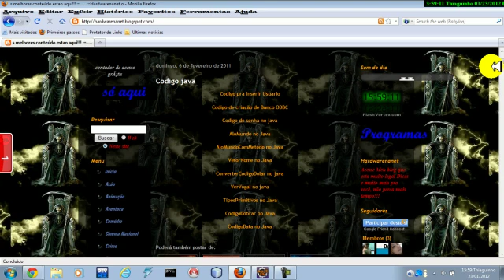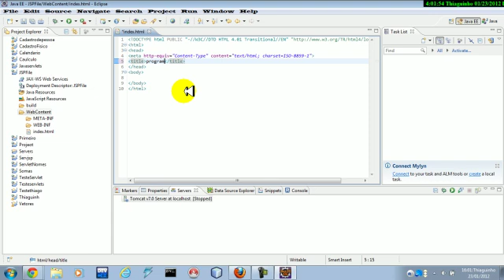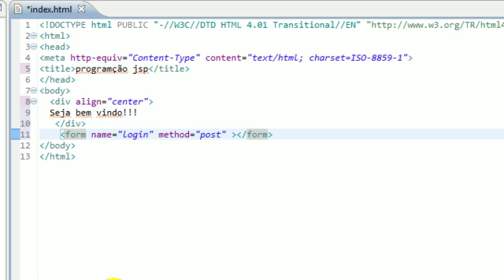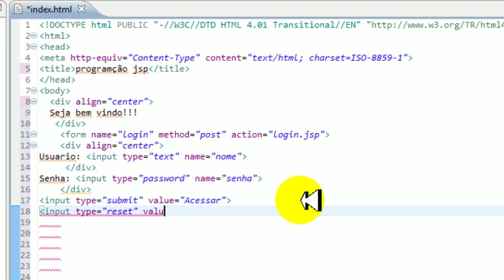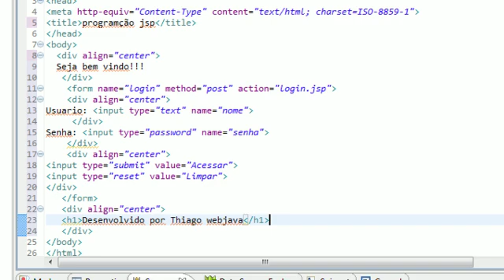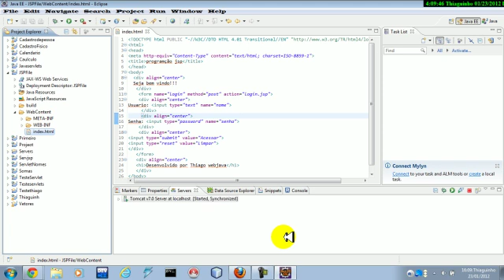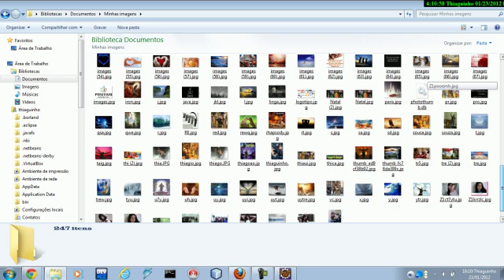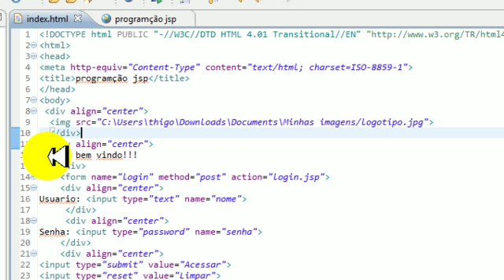Java para Web (Login e Senha Jsp Part 1)